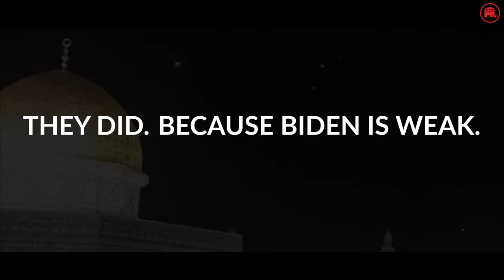Joe Biden is weak.